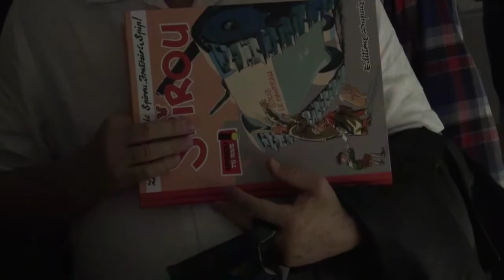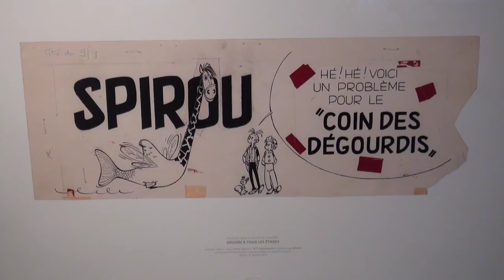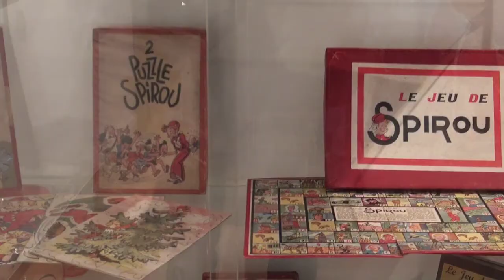Alec Severin - Spirou Sous le Manteau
Réalisation Christophe Derouet
Vernissage de l'exposition Spirou, Groom à tous les étages à la Galerie Petits Papiers du 13 septembre au 6 octobre 2013.
Avec Al & Gilles, Batem, Bravo, Franquin, Janry et Parme